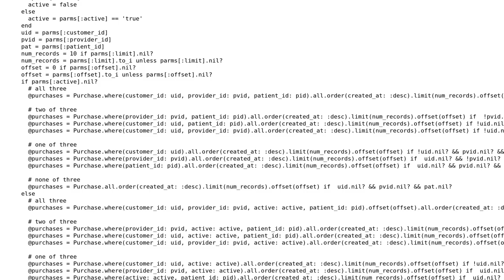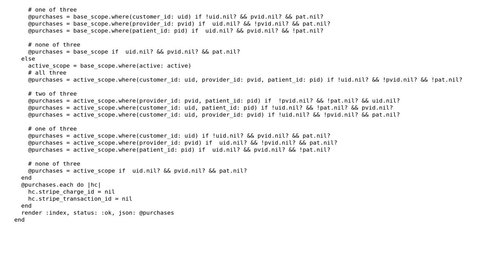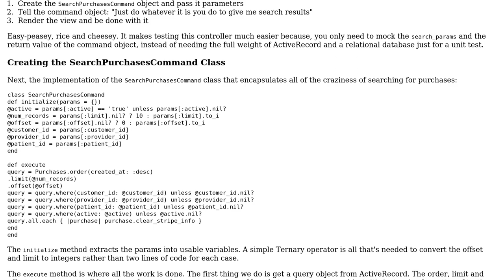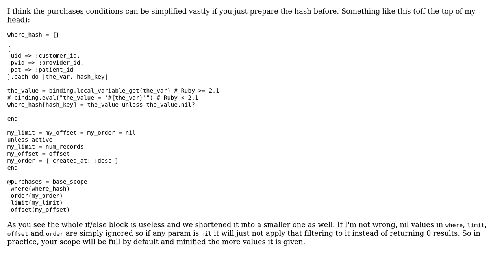Code Review: Purchase controller search method (2 Solutions!!)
Code Review: Purchase controller search method

With thanks & praise to God, and with thanks to the many people who have made this project possible! | Content (except music & images) licensed under CC BY-SA | Music | Images & others | With thanks to user Greg Burghardt user casraf user Antarr Byrd user 200_success and the Stack Exchange Network Trademarks are property of their respective owners. You are responsible for your own actions.